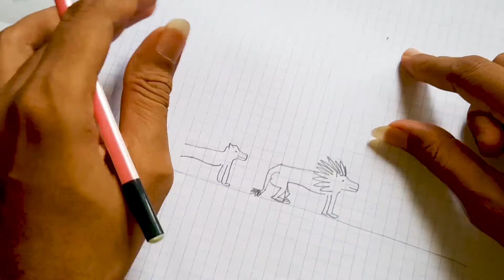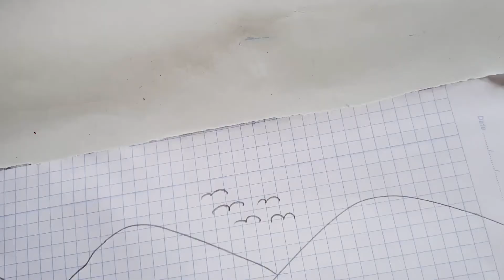How To Draw A Forest step By Step For Beginners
Today I am going to show you how to draw a forest step by step for beginners. I used a pencil and color pencils to draw this.  This is the easiest way to draw a forest.

If you want to see another tutorial like this,